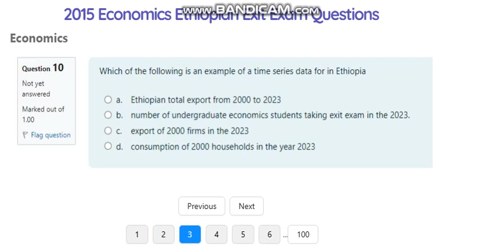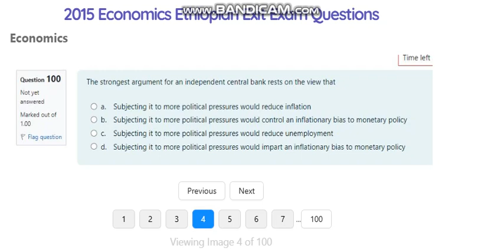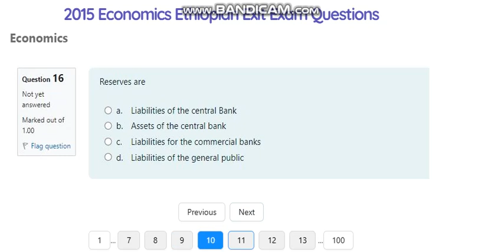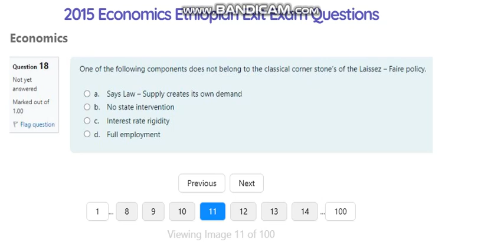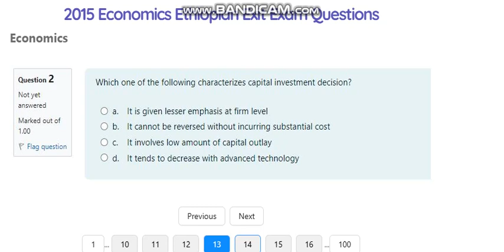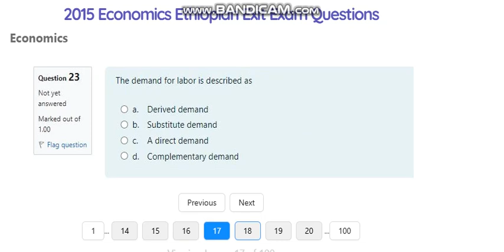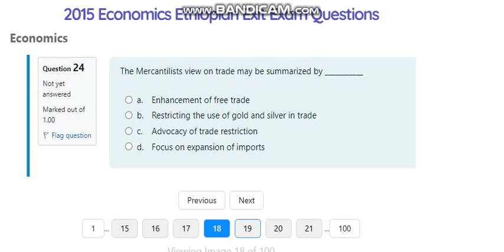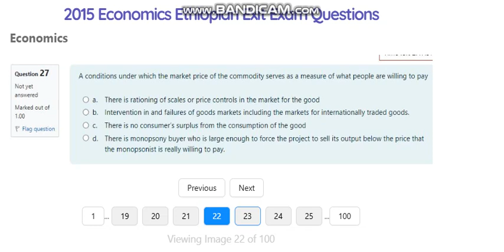Economics Exit Exam 2016 | Ethiopian University Exit Exam 2015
Prepare for success on the Ethiopian University Exit Exam 2017 with this comprehensive guide! In this video, we'll break down key topics, tips, and essential study strategies to help you excel, especially if you're focusing on Computer Science. We’ll cover the core subjects that Ethiopian high school students are tested on, including computer science fundamentals, problem-solving techniques, and specific areas that you need to review before exam day.